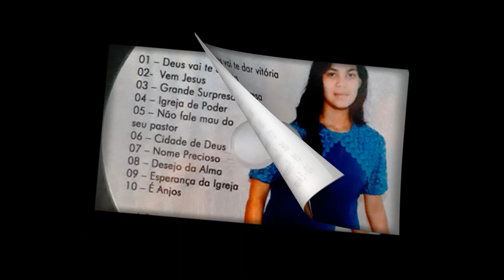Não fale mal do seu pastor - 1999 - Louvor e Adoração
05 – Não fale mal do seu pastor

Oh igreja não fale mal do seu pastor
Pois Jesus de ninguém nunca falou, ele está à frente deste trabalho,
Mas foi Jesus que colocou

Oh igreja se prepare para subir com Jesus
Ele ajuda-nos carregar a cruz

Um irmão que julga o outro está frio
Mas não vê que ele está vazio
Quando chega na hora da oração
Sai pra fora pra falar com seu irmão

Ele ajuda-nos a carregar a cruz

CD DEUS VAI TE DAR VITÓRIA